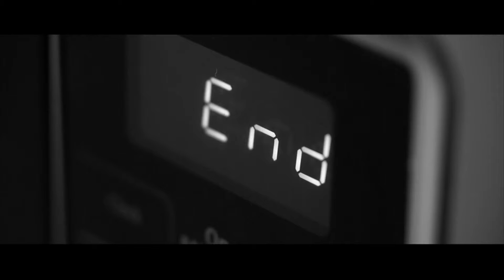Necktie Youth Trailer | SGIFF 2015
CINEMA TODAY
Director: Sibs Shongwe-La Mer
Producer: Elias Ribeiro, John Trengove
Screenwriter: Sibs Shongwe-La Mer

Synopsis:
Much like a documentary, the 23-year-old Sibs Shongwe-La Mer’s debut feature is a caustic and naturalistic look at a side of Johannesburg that the international audience rarely sees. The film is an exercise in restraint that ultimately goes above and beyond to show the damaged, fractured psyche of youth, and substitutes sympathy for detachment in its depiction.

Beyond the crime-ridden ghettos of Tsotsi and District 9, lies the unseen nouveau riche of South Africa, who carry with them their own existential loneliness which only those who live better than most can have. Starting with the graphic suicide of a privileged young woman, who live streamed the event to the sedated horror of her peers, Necktie Youth soon plunges into a stark and harsh aftermath of her death, and the nihilistic resignation of a generation grappling with its own ennui.

26 November - 6 December 2015